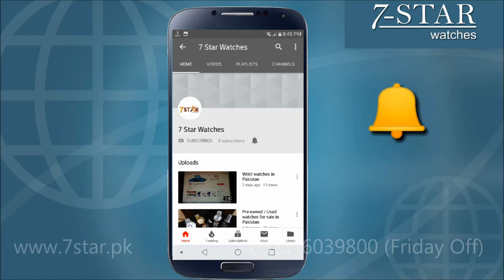Rado Watch | Rado Diastar Watch Year 2024 | Rado Watch For Men Original Vs Fake | Watches For Men